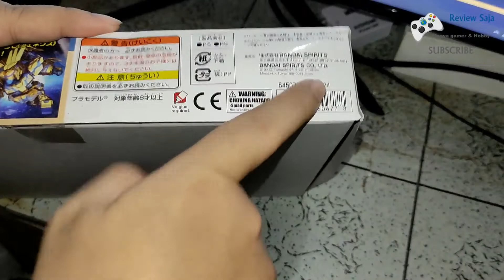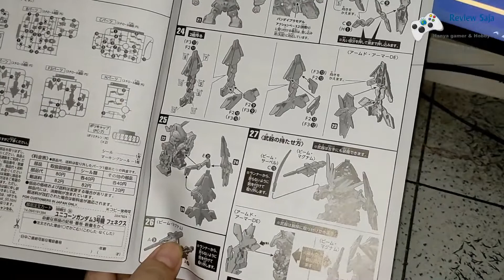Unboxing SD BB 394 : Unicorn Gundam 03 PHENEX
SD BB 394 : Unicorn Gundam 03 PHENEX
Bandai